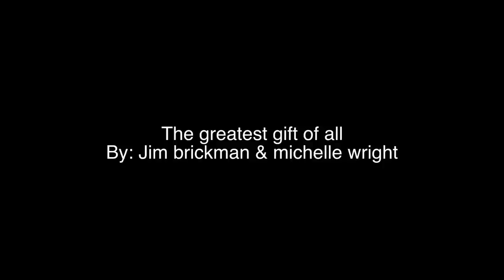the greatest gift of all by:jim brick man & michelle wright cover version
the greatest gift of all by:jim brick man & michelle wright cover version/music video